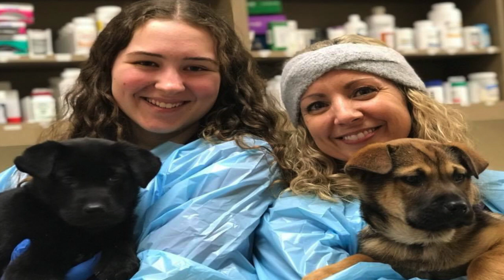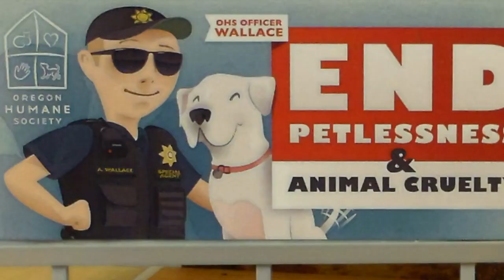2018 OHS Volunteer are the Best in the West!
Each year, the Oregon Humane Society celebrates our amazing volunteers with an awards ceremony and party in their honor - and a video from our staff thanking the volunteers personally!